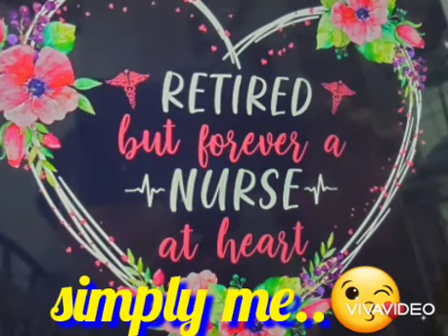A time for Us, by Barbra Streisand, Karaoke by your's truly utubesally3718justsing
Summer time blooms, beautiful flowers taken from Toronto and London Ontario  Canada. They're planted every spring time and last only for few months until fall times. And it's just a cycle of come and go  to be enjoyed by hardworking flower lover Canadians 💖 .